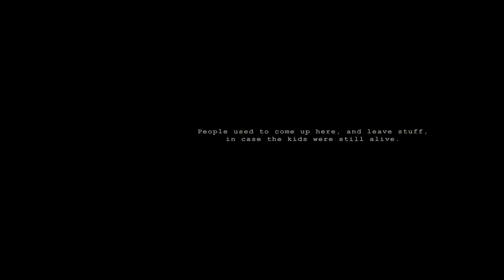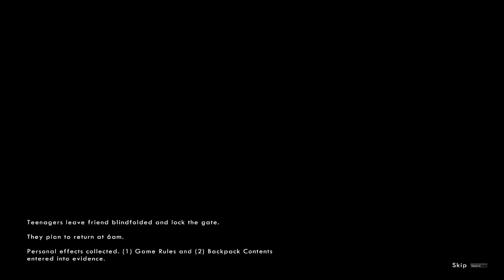Ain't My Cup Of Sick【Wick】SOS: 63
In today's SOS, Sinow screams repeatedly while being hunted by YouTube's very own ProJared as Minx unhelpfully sings her favourite showtunes.